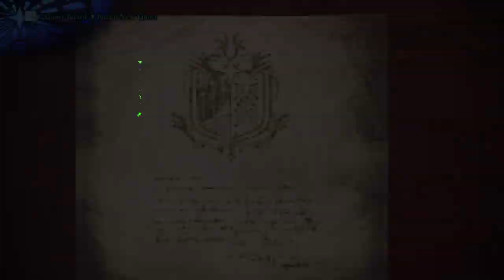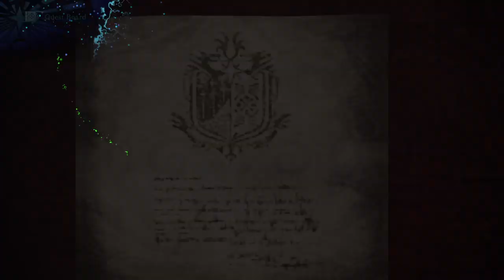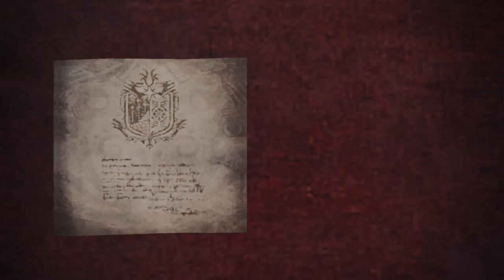Astera fest day 35